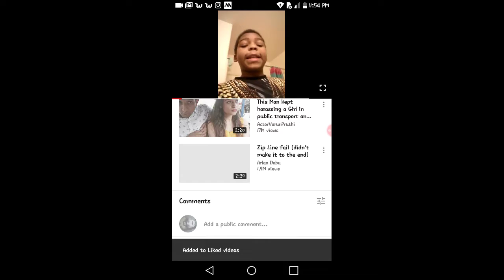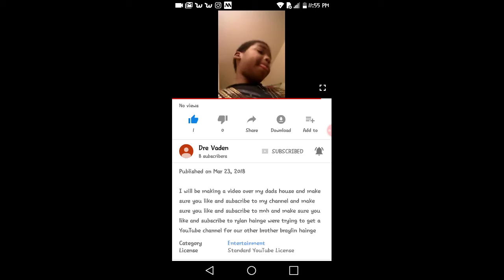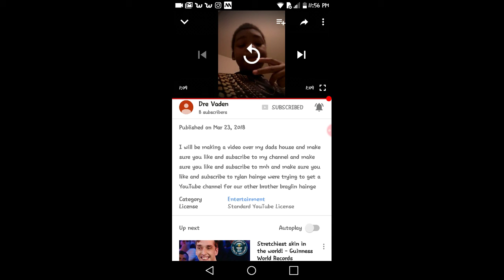Robbing the bank in roblox